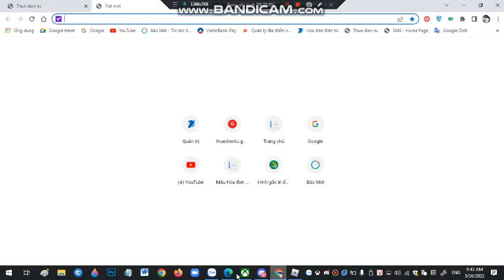hành trình cày 600 mas gét gô :)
game là ez